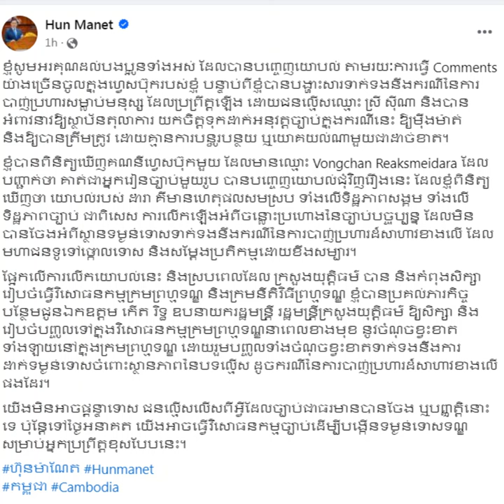Samdech Hun Manet Thank to all People | khmer hot news today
ខ្ញុំសូមអរគុណដល់បងប្អូនទាំងអស់ ដែលបានបញ្ចេញយោបល់ តាមរយៈការធ្វើ Comments យ៉ាងច្រើនចូលក្នុងហ្វេសប៊ុករបស់ខ្ញុំ បន្ទាប់ពីខ្ញុំបានបង្ហាះសារទាក់ទងនឹងករណីនៃការបាញ់ប្រហារសម្លាប់មនុស្ស ដែលប្រព្រឹត្តឡើង ដោយជនល្មើសឈ្មោះ ស្រី ស៊ីណា និងបានអំពាវនាវឱ្យស្ថាប័នតុលាការ យកចិត្តទុកដាក់អនុវត្តច្បាប់ក្នុងករណីនេះ ឱ្យម៉ឺងម៉ាត់ និងឱ្យបានត្រឹមត្រូវ ដោយគ្មានការបន្ធូរបន្ថយ ឬយោគយល់ណាមួយជាដាច់ខាត។